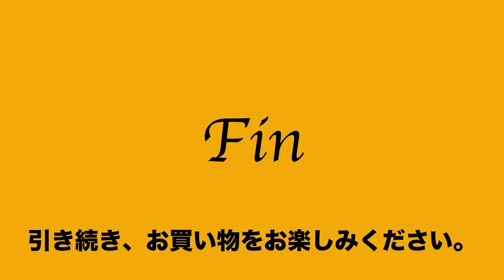9 ヤフオク2021:07:04 あやの小路 AYANOKOJI